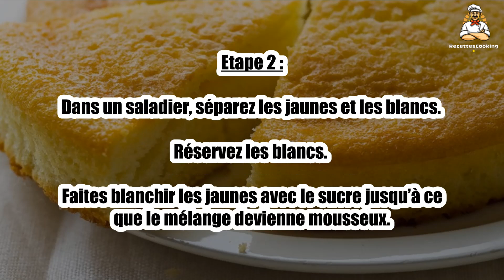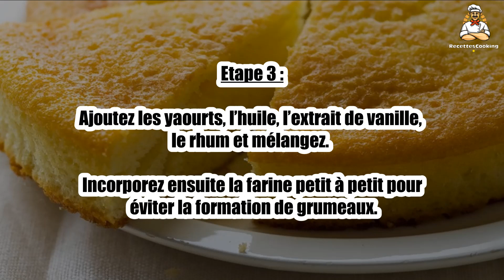Recette: Gâteau sans levure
Bonjour à tous, aujourd’hui recettescooking.com vous présente la recette suivante : Gâteau sans levure

TEMPS TOTAL : 60 min
Préparation : 20 min
Cuisson : 40 min

Ingrédients :

2 Yaourts
2 Pots de farine
1 Pot de sucre roux
3 Oeufs
0,5 Pot d’huile
0,25 Pot de rhum
1 C. à café d’extrait de vanille

Etape 2 : Dans un saladier, séparez les jaunes et les blancs. Réservez les blancs. Faites blanchir les jaunes avec le sucre jusqu’à ce que le mélange devienne mousseux.

Etape 3 : Ajoutez les yaourts, l’huile, l’extrait de vanille, le rhum et mélangez. Incorporez ensuite la farine petit à petit pour éviter la formation de grumeaux.

Etape 4 : Montez les blancs en neige avec un batteur. Incorporez les délicatement à l’aide d’une maryse pour les casser le moins possible.

Etape 5 : Versez la pâte dans un moule beurré et enfournez 35-40 min. Laissez refroidir le gâteau sur grille.